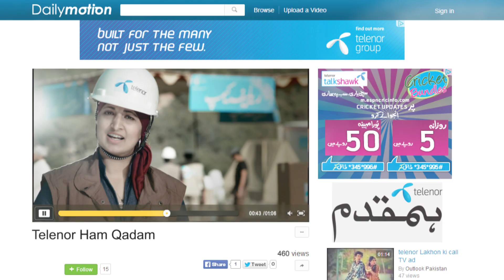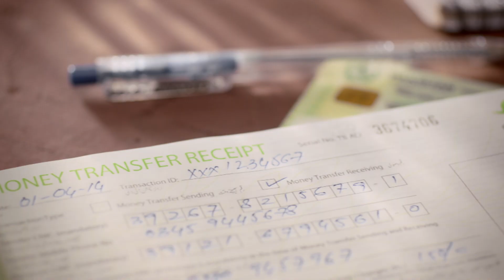Telenor AKD Video ( Aao Kar Dikhaye)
Client: Telenor
Agency: Adcom Leo Burnett
Producer: Big Guns Productions
Dop: Suleman Razzaq
Director: Aniq Ernest